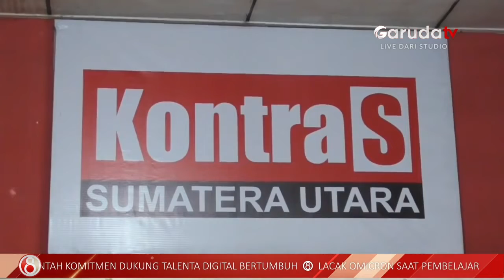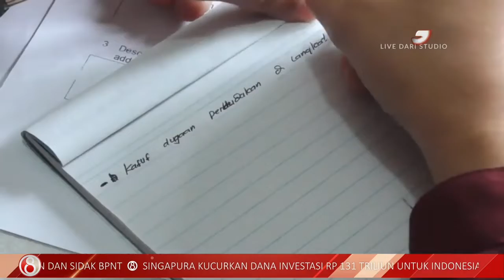Investigasi Dugaan Perbudakan dan Pelanggaran HAM yang Dilakukan Bupati Nonaktif Langkat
Terkait dugaan praktik perbudakan yang dilakukan oleh Bupati nonaktif Langkat, Terbit Rencana Perangin Angin, kepada puluhan orang pekerja kebun sawit. Komisi untuk orang hilang dan korban tindak kekerasan (Kontras) Sumatera Utara, membentuk tim khusus untuk menginvestigasi kasus tersebut.

Koordinator Kontras Sumatera Utara Amin Multazam, pada Selasa 25 Januari menjelaskan, kontras telah membentuk tim khusus untuk menginvestigasi dugaan perbudakan yang melibatkan pejabat negara.